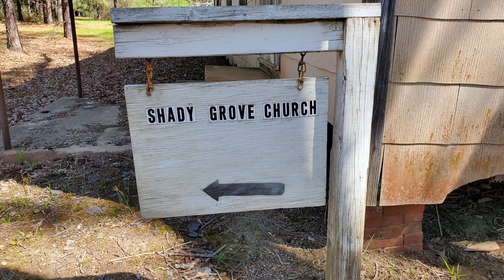ARKANSAS OVERLAND ROUTE, HWY 371 TO RD 113, 2ND SECTION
Exploring Arkansas in our 2021 Jeep Cherokee Trailhawk. This is trail section 2 of the New Arkansas Overlanding Route we are mapping. This section contains more gravel roads than they first section. The first section is Falcon Bottoms Back Roads . There are some areas that could be issues for 2 wheel drive during and after rains. Keep your eye open for deer crossing the roads. This stretch is about 18 miles long. The first section is about 16 miles long. So far this has been a fun route to explore. There is a lot to see and enjoy . As we head to the third section of the route we will experience even more gravel and dirt roads. During and after wet weather 4x4/AWD/ Higher clearance vehicles will be a plus on some of the route sections. We continue towards Poison Springs WMA where we already have some trails on ONX Offroad App. We passed a few cemeteries and church's but one stood out for the history aspect of it and we show it towards the 6 minute mark of this video. Thanks again.